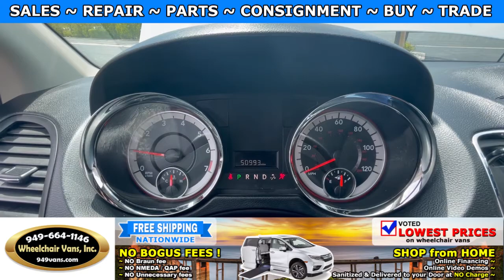For Sale 2016 Dodge Grand Caravan - BraunAbility XT Manual Infloor Ramp Side Loading Wheelchair Van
Sale priced at $30,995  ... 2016 Dodge Grand Caravan - BraunAbility XT Manual Infloor Ramp Side Loading Wheelchair Van

~ Online Chat
~ Virtual Financing
~ Virtual Assessment

22692 Granite Way Laguna Hills CA